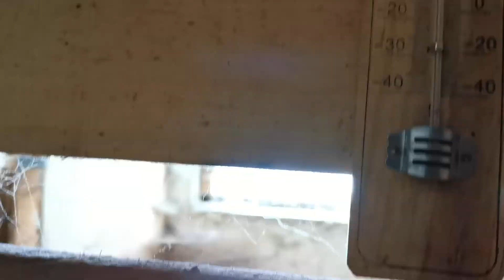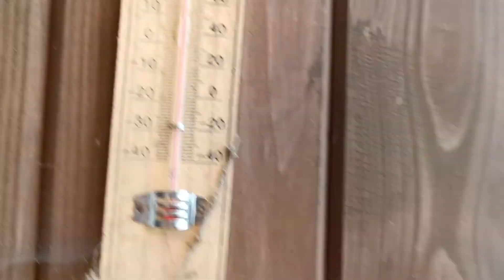Es gibt nicht weniger Arbeit sondern nur andere